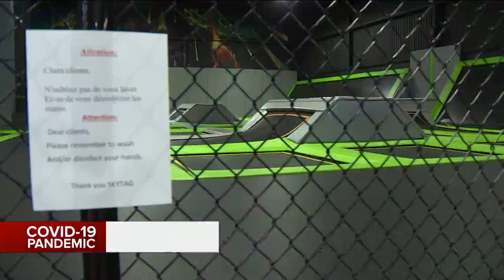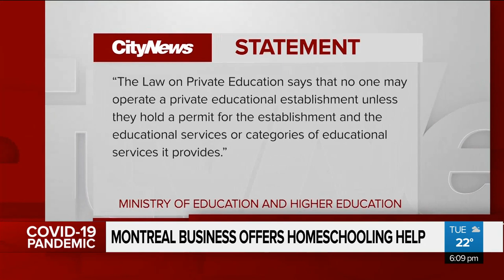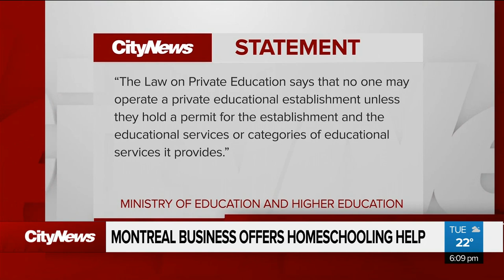Skytag homeschooling service sparks questions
The Montreal trampoline and laser tag centre is offering an alternative to parents worried about sending their children back to school – homeschooling assistance on-site. Is the program too good to be true?